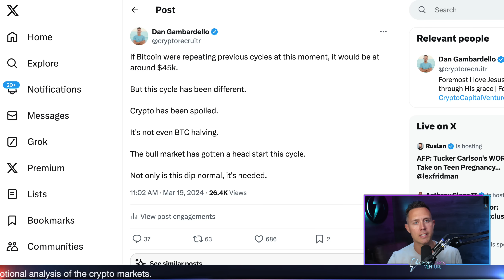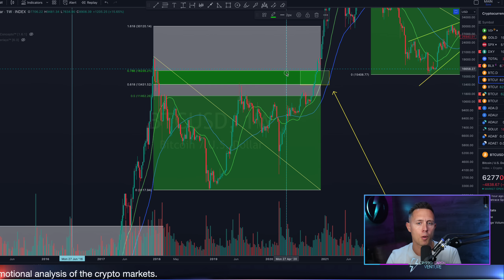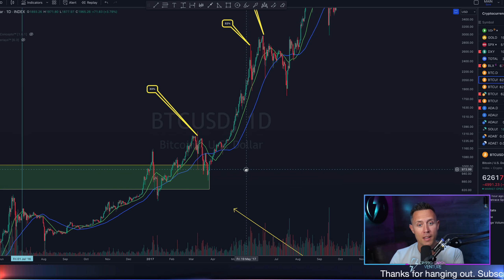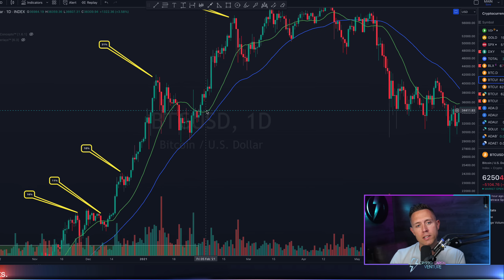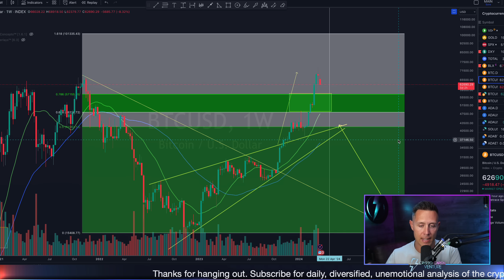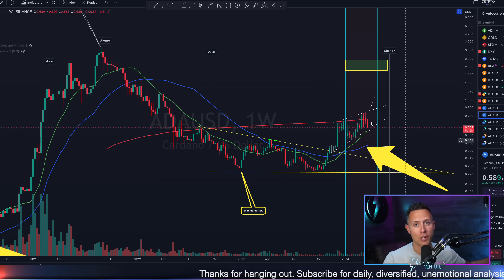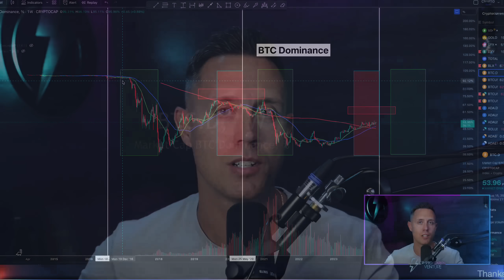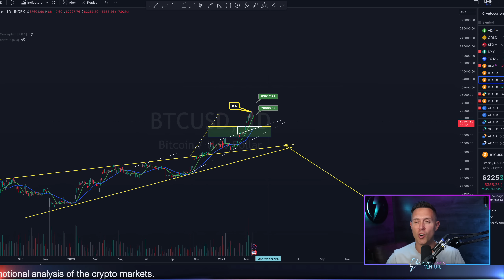CRYPTO MELTDOWN! Why BITCOIN Collapse Is Actually a BULLISH SIGNAL!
In this video, I discuss the current dip in Bitcoin and the broader crypto market, expressing gratitude for this downturn—not for the typical "buy the dip" reasons, but because I see it as an essential phase in the continuation of the bull market. I delve into why such corrections are not just normal but healthy, offering a deeper analysis on Bitcoin's performance compared to its past cycles and how it's performing earlier than expected this time around. I highlight the significance of Bitcoin's price movements in relation to the halving cycles, suggesting that we're currently spoiled by the market's performance, with Bitcoin trading higher than it should if it were following the historical patterns. This early movement is partly due to a supply shock and the narrative around spot ETFs. Moreover, I touch on the crucial role of retracements in sustaining a long-lasting bull market, illustrated by the Fibonacci retracement levels and the concept of "bull market doors." Transitioning to altcoins, I analyze their current stage in the cycle, comparing it to previous cycles and setting realistic expectations for their performance pre- and post-Bitcoin halving. By dissecting both Bitcoin's and altcoins' trajectories, I aim to provide a comprehensive view of the market dynamics at play, reinforcing the idea that current dips are bullish indicators for the future.

Intro 00:00
We have been very spoiled 00:45
Here is where BTC price actually should be 1:05
Exactly why this Bitcoin dip is normal 5:00
Short term BTC support 7:50
Altcoin markets are early 10:05
DOT, LINK, ADA, MATIC 11:20
Altcoins season and Bitcoin dominance 13:45